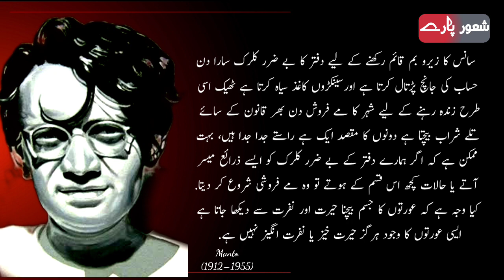Saadat Manto Quotes | Urdu Quotes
Looking for the best collection of Saadat Manto quotes in Urdu? Look no further than this informative and engaging YouTube video! Whether you're a fan of Manto's literary works or just looking for some inspiring and thought-provoking quotes to live by, this video has got you covered. With its clear and engaging presentation style, you'll be sure to learn something new and come away feeling inspired. So why wait? Check out this must-see video today and discover the timeless wisdom of Saadat Manto!

For More Urdu Quotes Collection and achi batein Please Watch other parts of best Quotes by saadat hassan manto on shaoor paray

Saadat Manto Quotes Part 1

Saadat Manto Quotes Part 2

Saadat Manto Quotes Part 3

Saadat Manto Quotes Part 4

Saadat Manto Quotes Part 5

Saadat Manto Quotes Part 6

Saadat Manto Quotes Part 7

Saadat Manto Quotes Part 8

Saadat Manto Quotes Part 9

Saadat Manto Quotes Part 10

Manto deep quotes in urdu part 11

Saadat hasan manto quotes part 12

Manto deep Quotes In Urdu

manto
saadat hasan manto
youtube shorts
mushtaq ahmed yousufi
adab-e-zindagi
afsaana
allama iqbal poetry
ashfaq ahmed best words
ishfaq ahmad ki baten
khan brothers studio
mushtaq ahmad yousufi
mustansar hussain tarar quotes
urdu quotes shorts
sunehre alfaz urdu
sunehri alfaz in urdu
wasif ali wasif
saadat hasan manto stories
saadat hassan manto
saadat hasan manto quotes
saadat hassan manto quotes
saadat manto quotes
manto quotes
saadat hasan manto ki kahaaniyan